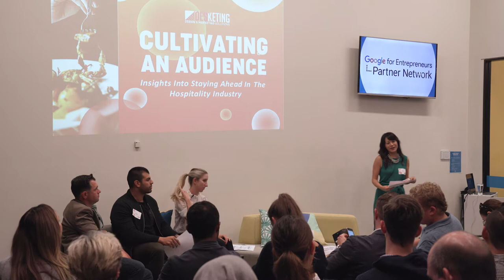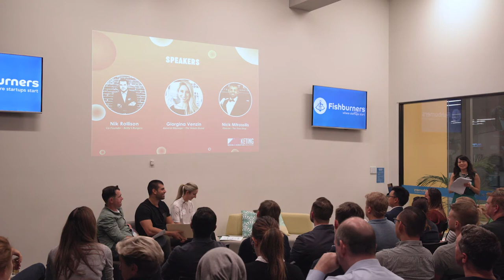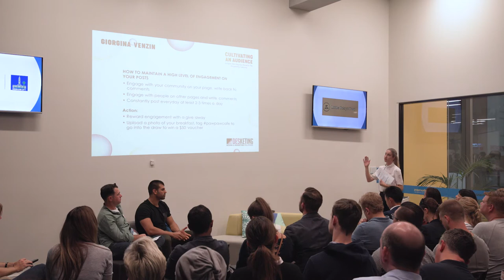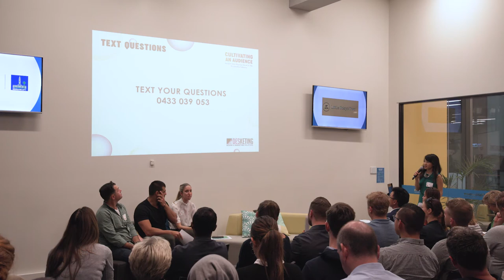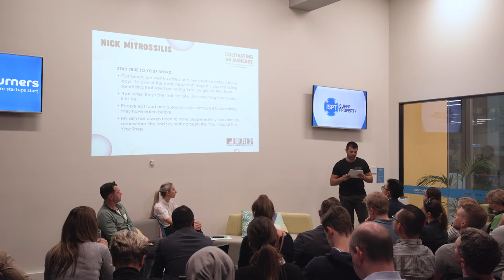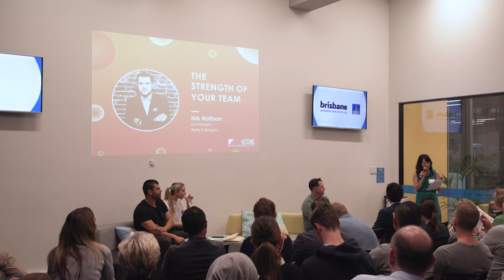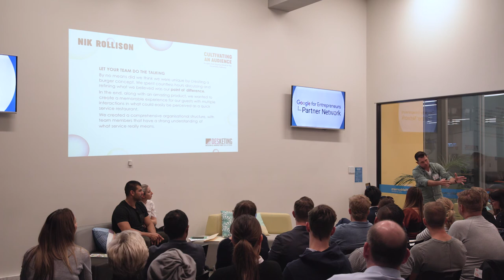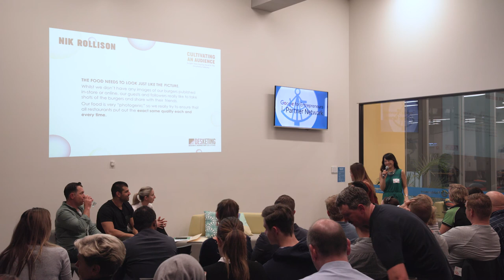Cultivating An Audience: Full Presentation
Cultivating An Audience: Insights into Staying Ahead of the Hospitality Industry.

The event hosted hospitality professionals from within Brisbane’s hospitality industry and discuss the marketing strategies and marketing platforms they’ve used to cultivate an audience.

The aim of the event is to learn and hear success stories from Brisbane’s top establishments and discuss the different marketing strategies implemented within their business.